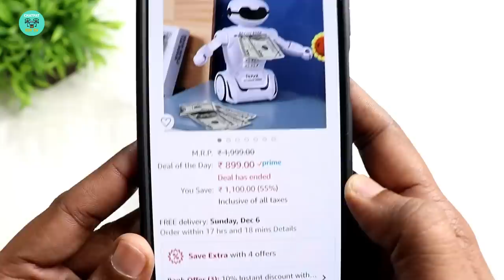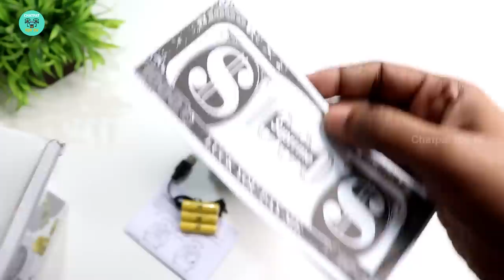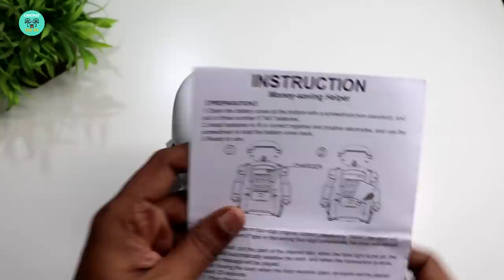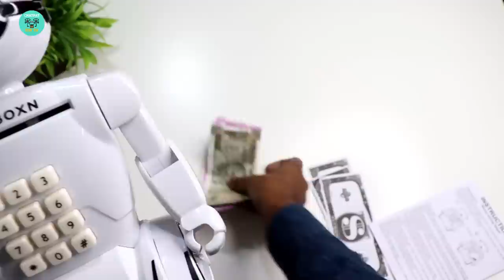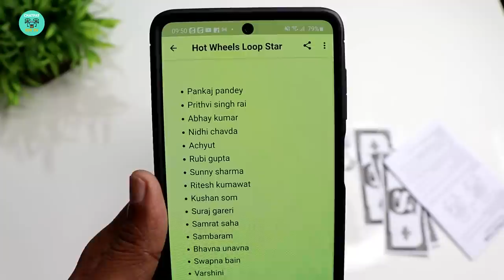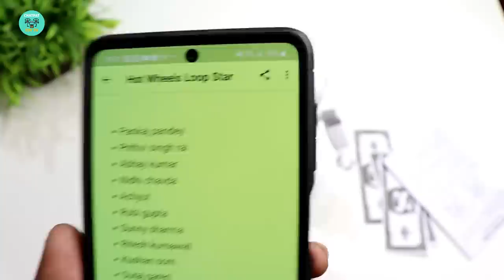Robot Piggy Bank Unboxing & Testing – Chatpat toy tv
Toyshine Robot Money Bank with Electronic Password, Reading Lamp, Money Suction Function
Dosto aaj ki videome maine unbox aur test kiya hai ek bohat hi kamal ka robot piggy bank iss piggy bank ko maine kharida tha amazon se iska price 899 rupees yeh robot piggy bank ko hum led table lamp ki tarha bhi use karsakte hai

Robot Coin Bank & :Lightweight, automatic money roll, changeable password, Robot Table Lamp:Smart robot can do a folding table lamp,can slide, ,arm can move freely
10 Music:Oguine Robot can play 10 musics,use a selection of high-quality speakers,